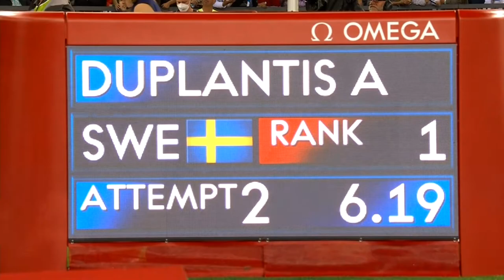Men's Pole Vault Final. Weltklasse Zürich Diamond League, Day 2, Letzigrund, September 9, 2021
The Men's Pole Vault Final featured six competitors, five of them Tokyo Olympic Finalists, including the Olympic Champion Armand Duplantis (Sweden), and the Olympic Silver Medalist Christopher Nilsen (USA), and Reigning World Champion Sam Kendricks (USA).

About 20 minutes at the end of the video show former LSU Tiger Duplantis' buddies waiting for him to break the World Record.

 Well, everyone is waiting for the Officials to set the bar at the correct height, which is done as it was done in 1896 🙂, with manual instruments and relying on eyesight.  Cool, it just adds to the excitement of the Mythical Event.

What could be cooler than having your Olympic Champion / World Record Holder buddies cheering for you while you attempt to break a World Record?

I thought I would leave the aforementioned part of the video instead of clipping it and sticking to the essence of the competition.

The Competitors for the Men's Pole Vault and their Cleared Heights:

1.  Armand Duplantis (Sweden, Meet Record), 6.06m
2.  Sam Kendricks (USA, Season Best), 5.93m
3.  Timur Morgunov (Russia, White Flag, Season Best), 5.93m
4.  Ernest John Obiena (Philippines), 5.83m
5.  Christopher Nilsen (USA), 5.83m
6.  KC Lightfoot (USA), 5.83m

Video Editing & Research by: Yours Truly, Carlos G. Monzon-Guzman.

Thank you for choosing to watch this event on my YouTube channel.

Please note that this is the broadcast version of the event, with sport announcers audio, the Complete Version can be found in my YouTube channel in the Zürich, Day 2, Playlist.